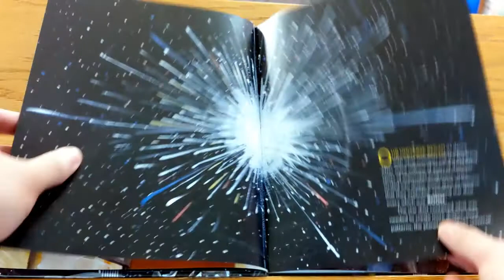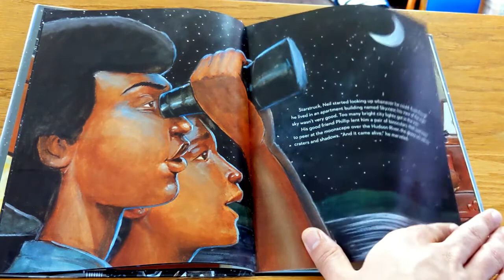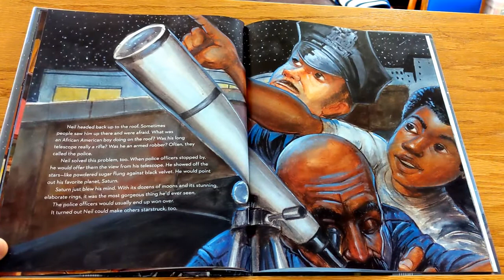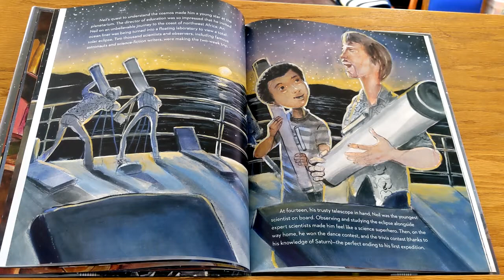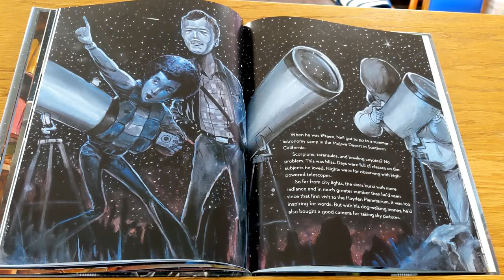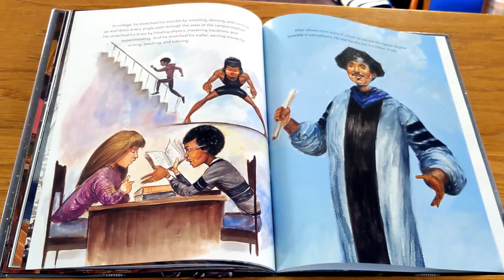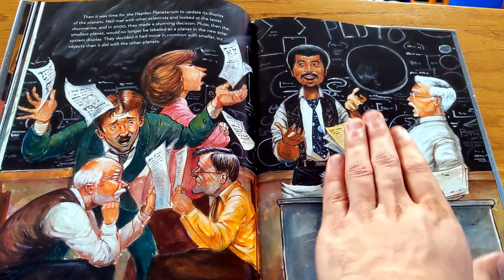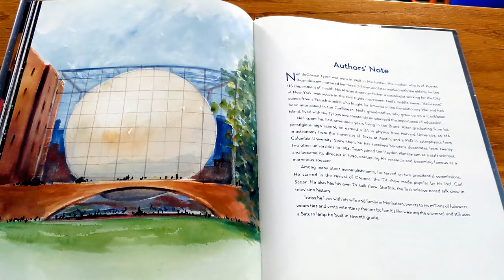Starstruck : The Cosmic Journey of Neil DeGrasse Tyson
by Kathleen Krull and Paul Brewer, read by Nathan Forsha